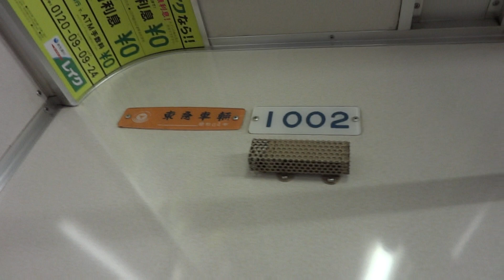【激レア！】東急東横線1000系1002F 各停北千住行 元住吉～武蔵小杉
2012年10月28日撮影。

東急車輌唯一の昭和64年製の東急1000系1002Fに乗れました。前面展望です。

途中、1000系1004F各停菊名行きとすれ違います。　1000系同士のすれ違いはレアですね。

この姿が見られるのもあと少ししかないので、乗れてよかったと思います！

主に鉄道の動画を投稿します。Terry　Sugiです。